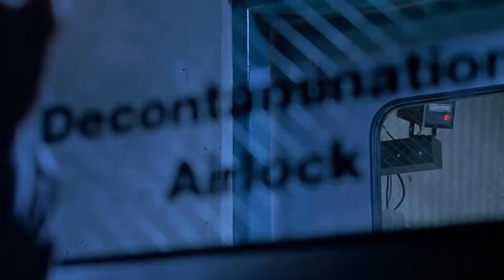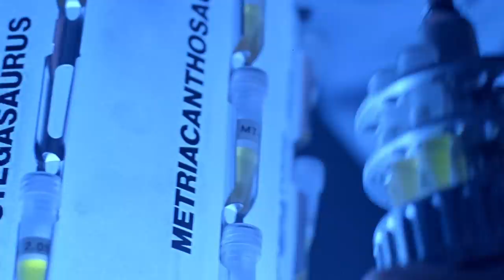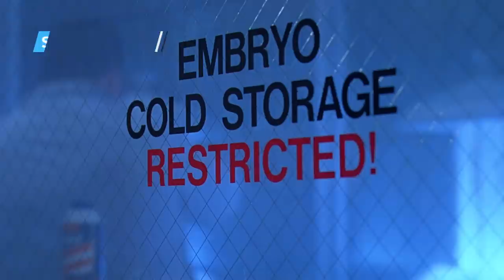Moments In The Jurassic Park Movies We Always Pause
With five films in its catalog and a sixth coming in 2022, the Jurassic Park series is one of the most successful film franchises to date. Beginning with 1993’s Jurassic Park, the movies are all incredibly rewatchable, thanks to their visual effects, mostly believable storytelling, and visionary direction — particularly on the part of Steven Spielberg, who helmed the first two installments.

Jurassic Park is an action packed series full of picture perfect moments that many fans can't help but pause to examine further. Here are just a few of the most paused Jurassic Park franchise moments.

Jimmy Buffett in Margaritaville | 0:00
Toilet trouble | 1:29
Mommy's little monster | 2:53
Spit-take | 3:59
Breakfast with Mosasaurus | 5:03
T-Rex takes San Diego | 6:22
A bus busts a Blockbuster | 7:22
T-Rex to the rex-cue | 8:21
Spinosaurus showdown | 9:37
Clever girl, indeed | 10:42
A meeting of kings | 11:55
Indominus takedown | 13:23